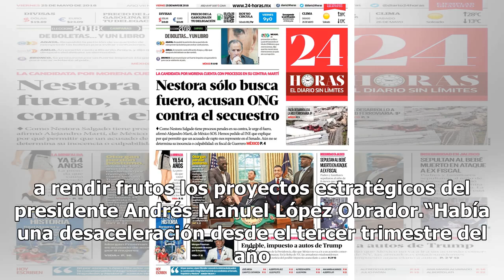AMLO dialoga con presidentes de ABM y Consejo Mexicano de Negocios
El presidente Andrés Manuel López Obrador se reunió en privado con el presidente del Consejo Mexicano de Negocios, Antonio del Valle Perochena; el presidente de la Asociación de Bancos de México, Marcos Martínez Gavica; la secretaria de Economía, Graciela Márquez Colín, y el jefe de Oficina de la Pr...